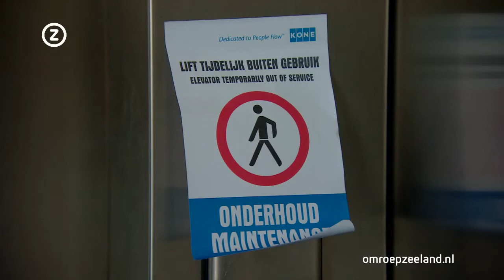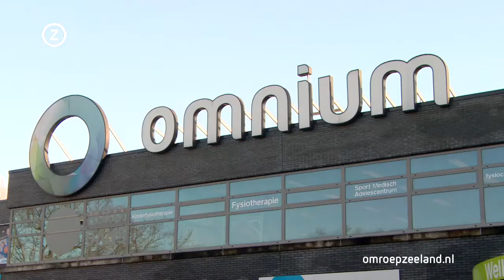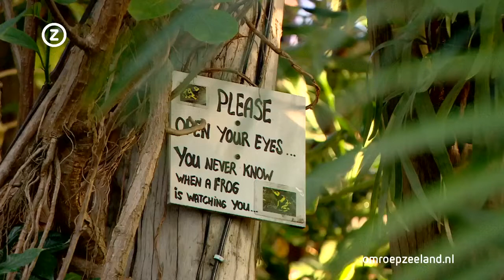Zeeland Nu, maandag 30 december 2019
Zeeuws nieuws en achtergronden. Met vandaag onder meer: Vliethoeve na tien roerige jaren gesloten, Zeeland heeft meeste inwoners ooit en 'wegrestaurant' voor vogels geopend.